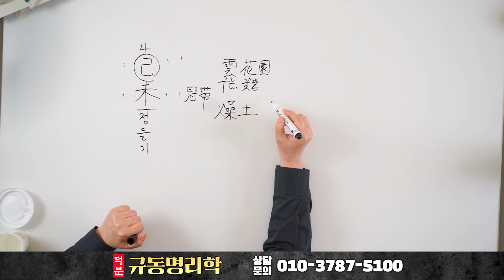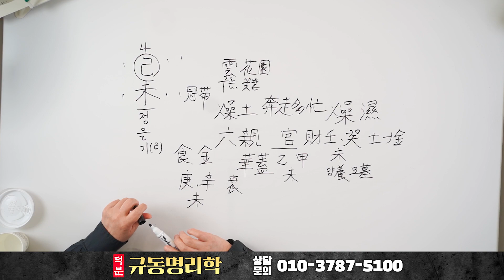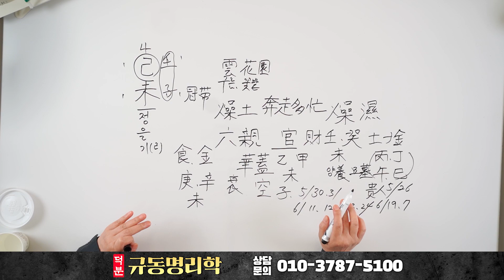'이것'만 알아도 내 팔자 완전 정복 가능?! 평생 대박날 수 있는 비법 대공개｜기미(己未)일주의 숨겨진 비밀 명운 命運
★규동명리학

갑술명리학의 수학자로, 본 영상은 이에 기초 하였으며,
사주학을 쉽고 편리하게 감상하기 위함입니다.

규동 작명연구소 대표
사주 명리학 강의
이사,사업,택일,궁합 감명
양택 풍수지리

★학력
서울대학교 음악대학 졸업
중앙대학교 예술대학원 석사
한국외국어대학교 중국어과정 수료

규동명리학은 덕분TV 소속 선생님이십니다

※규동명리학 지난 영상

템플릿 : 론박자막연구소, 손사부TV, 편파디쟌